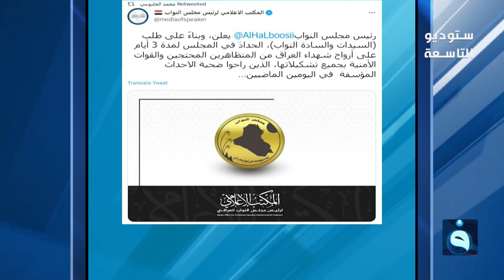أنور الحمداني: الشيخ خميس الخنجر هو أول المبادرين لإيقاف الفتنة